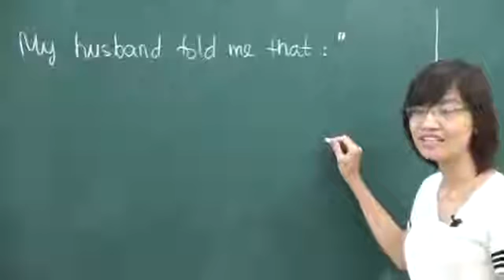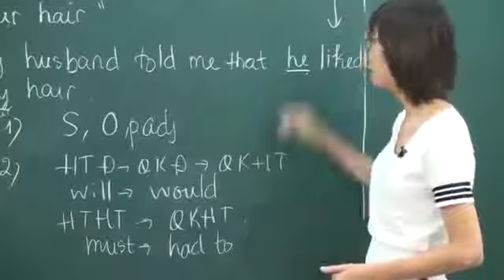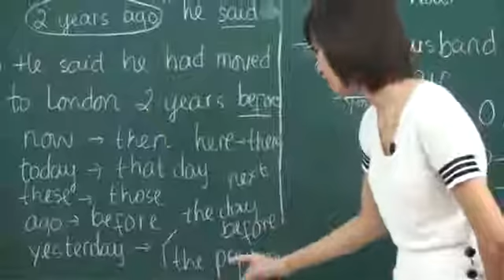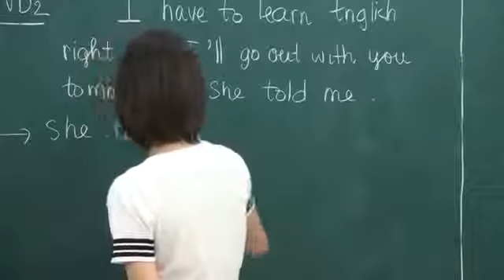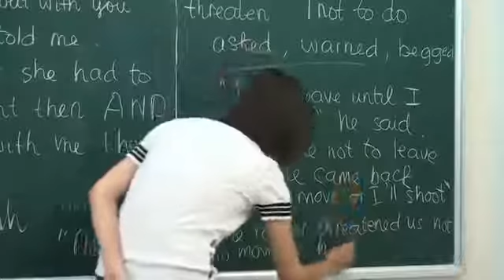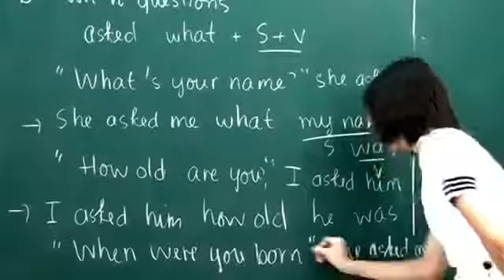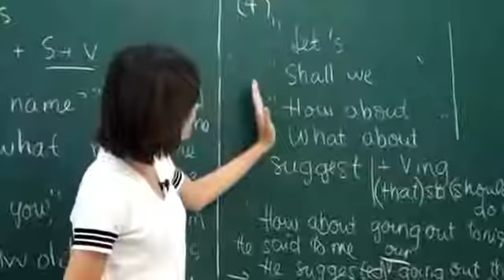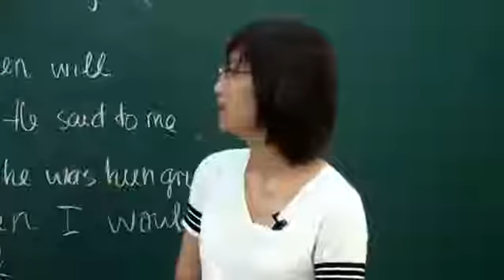Câu trực tiếp gián tiếp Cô Vũ Thị Mai Phương